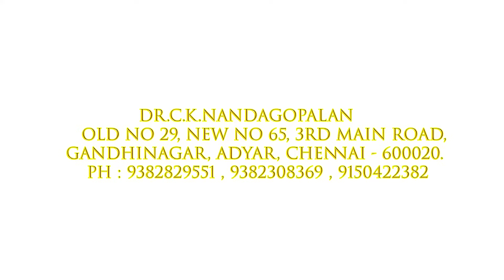மனித பரிமாண வளர்ச்சி பற்றிய புரிதல் / CKN